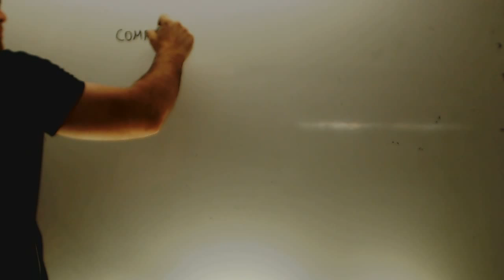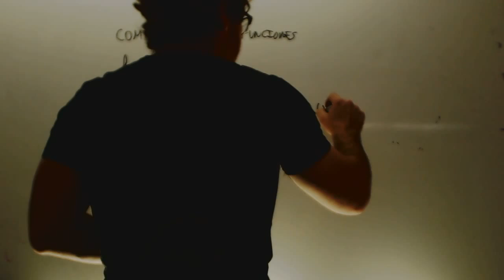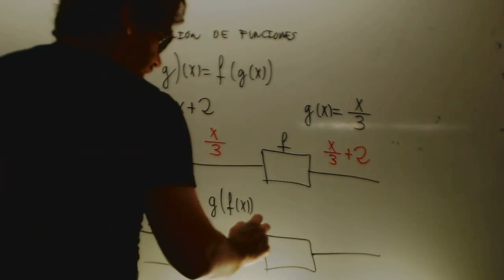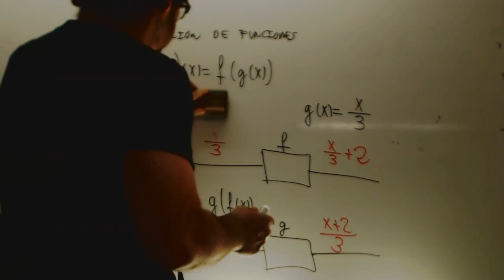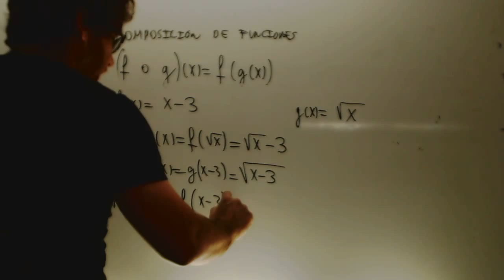Composicion de funciones Matematicas 1 Bachillerato Academia Usero Estepona